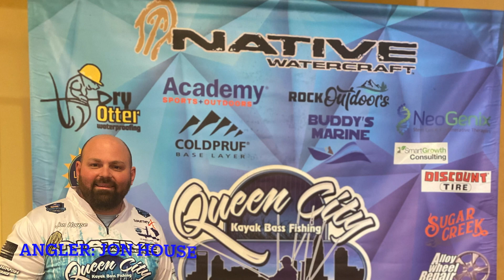The Catawba Clash! QCKBF Event 6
Long HOT day on Lake Norman for the QCKBF trail event #6. I hope you enjoy my personal experience on the water and thank you for tuning in. If you have thoughts or questions be sure to drop them in the comments below.